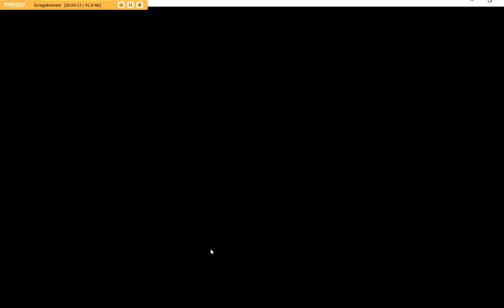PARTIE d'échecs niveau 46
j'ai battu le niveau 46 aux echecs